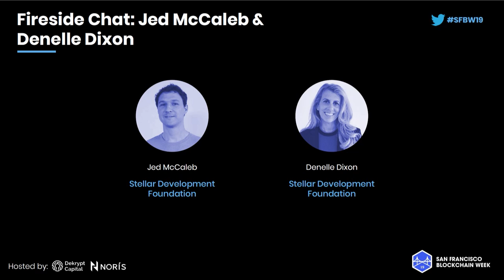SFBW19 - Fireside Chat: Jed McCaleb & Denelle Dixon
Panelists:
Jed McCaleb, Stellar Development Foundation
Denelle Dixon, Stellar Development Foundation
Ronen Kirsh, Dekrypt